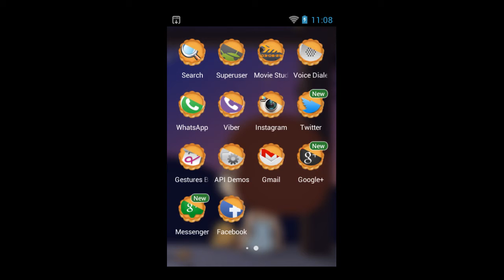Mooncake Theme For Android Phone